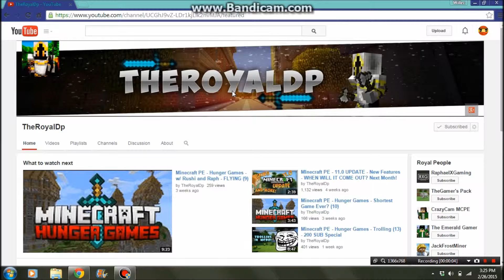Willec Wednesday's # 2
Whats Up Guys Willec Hosmer here And Welcome to are second vlog Today we will be doing